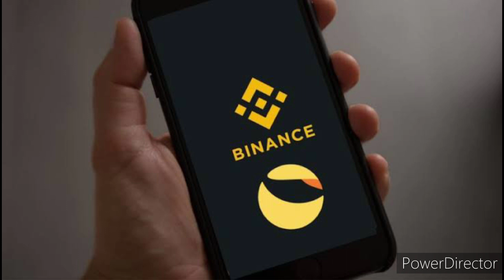HOW HE TURNED $200 TO $44000 WITH TERRA LUNA CLASSIC